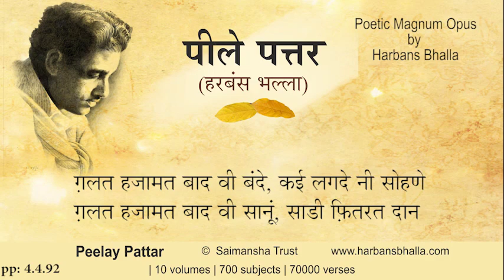Galat PeelayPattar HarbansBhalla Poetry Punjabi-4 4 92